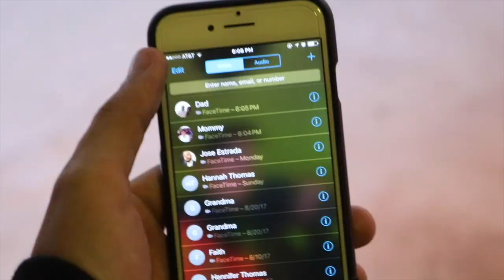60 Seconds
This video is about 60 Seconds